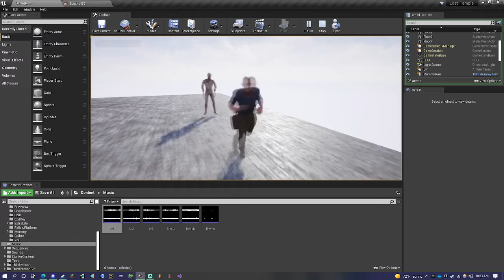Secrets of the Temple - Dev Update (AI - Proof of Concept)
Is that an AI I see?

Working on this still, it's not ready and probably wont be for the next update to Secrets of the Temple! But here is the start of it!